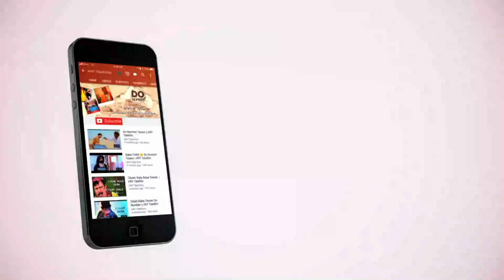The Road Show Episode 8 | ARY Telefilms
Jis Ke Paon Ke Neeche Aaye, Kaano Ko Wo Hath Lagaye?

Host: Mehwish

An ARY Telefilm Production.